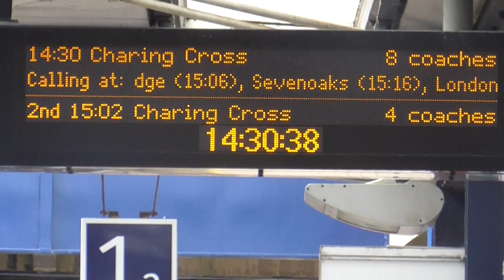Southeastern Class 375 917-375 922 Departure Ashford I for London Charing Cross via Tonbridge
Southeastern Class 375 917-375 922 to London Charing Cross via Tonbridge Calling at Pluckley,Staplehurst,Marden,Paddock Wood,Tonbridge,Sevenoaks,London Bridge,London Waterloo East and London Charing Cross. And this train was from Ramsgate to London Charing Cross via Tonbridge on Thursday 18th July 2024.